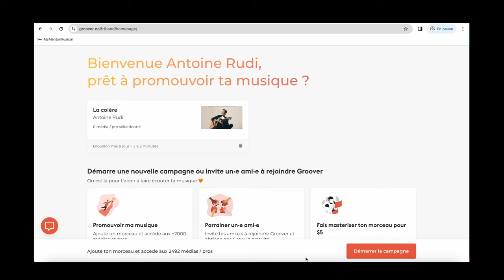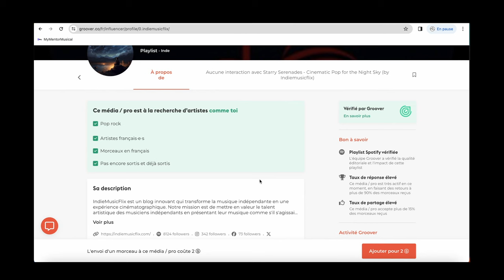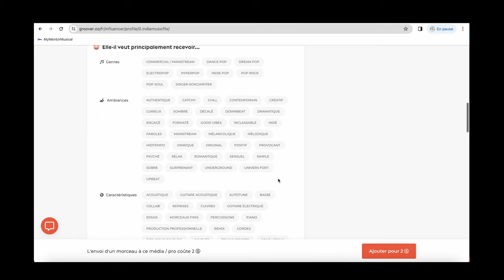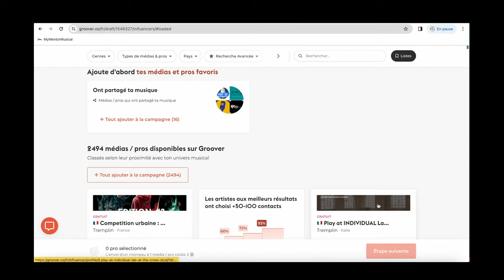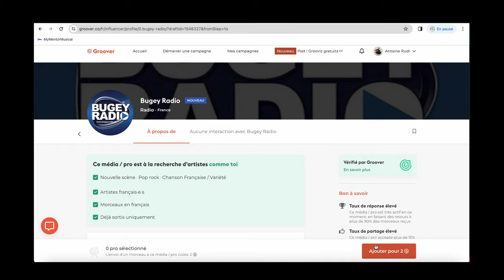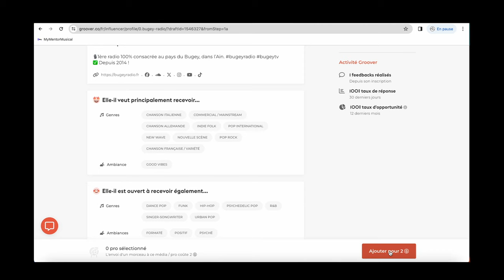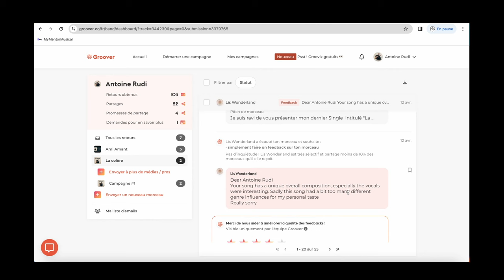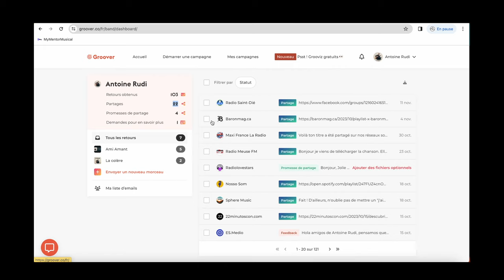Retour d'expérience GROOVER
Le résultat ?